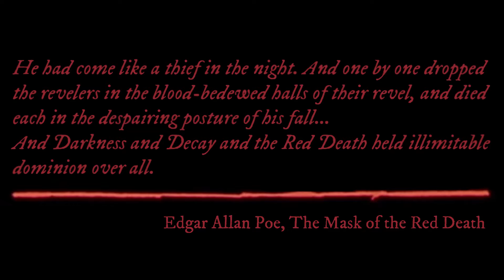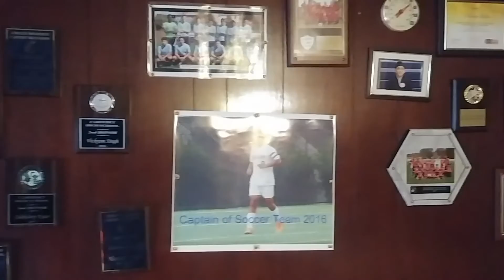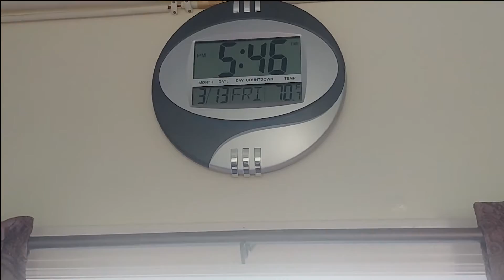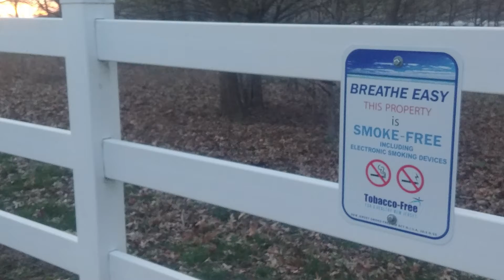The Sandhu Family In Quarantine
A film by Vickram Singh.   A family of ten are quarantined in their cramped, four bedroom home. Follow Vickram, the oldest out of the five children, as he documents his eccentric family's experience trying to survive the first few weeks of their quarantine.